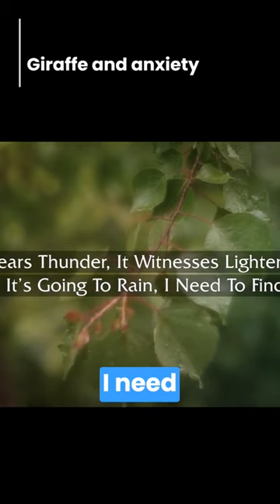giraffe and anxiety Part-2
"Explore the beauty and wisdom of Islamic teachings in this enlightening YouTube short! Immerse yourself in the rich tapestry of Islamic history, culture, and spirituality. From Quranic insights to the life of Prophet Muhammad, discover profound lessons for modern living. Our brief Islamic video covers key topics like prayer, fasting, charity, and more. Join us on this journey to deepen your understanding of Islam's enduring principles. Don't miss out on this captivating glimpse into the world of Islamic heritage and values. IslamicTeachings QuranicWisdom ProphetMuhammad SpiritualityInIslam IslamicCulture"